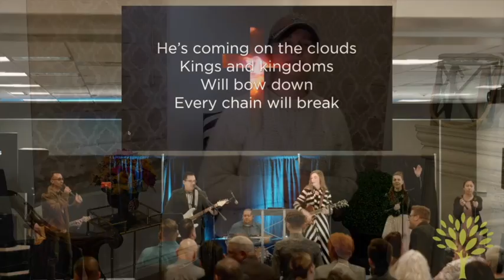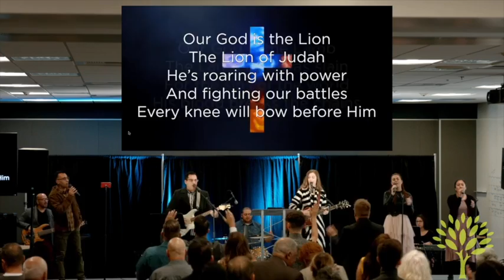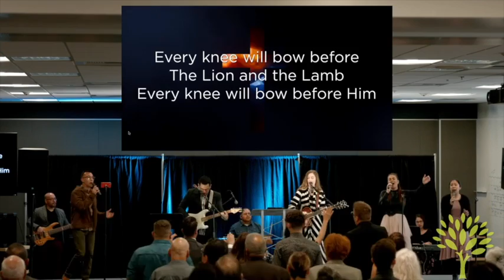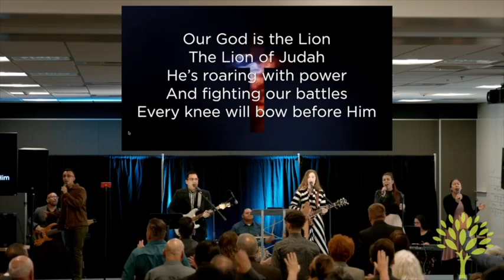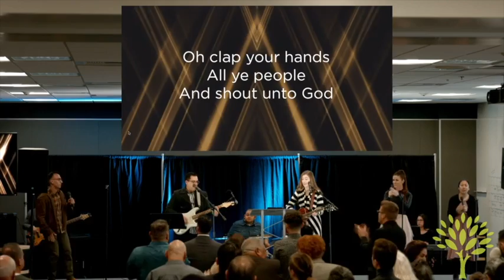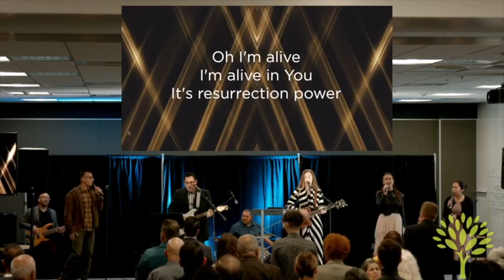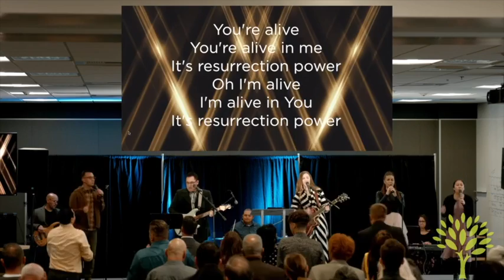2020-03-15 Pastor Richard Brown - "Moldy Bread"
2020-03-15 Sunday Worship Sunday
Pastor Richard Brown - "Moldy Bread"